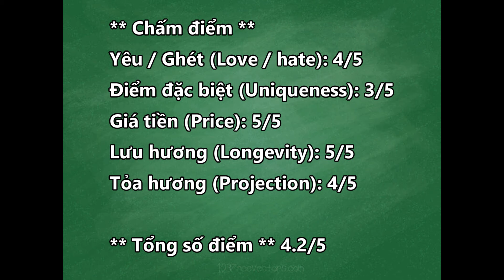REVIEW NƯỚC HOA 2024 (TẬP 50) - MATIERE PREMIERE - ENCENS SUAVE